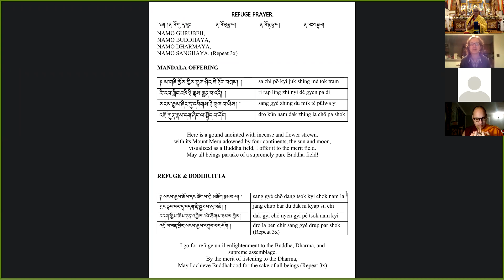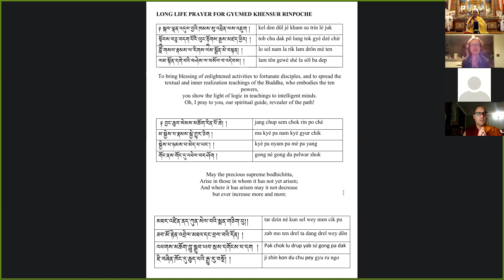Lamrim Chenmo || Geshe Ngawang Kalsang || 5/11/21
Volume 3, Chapter 4 - Dealing with Laxity & Excitement